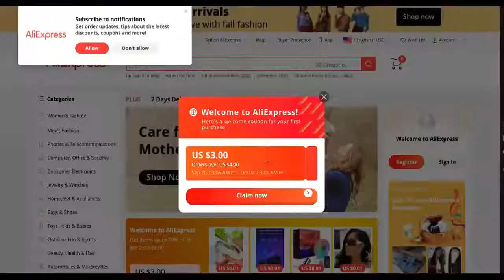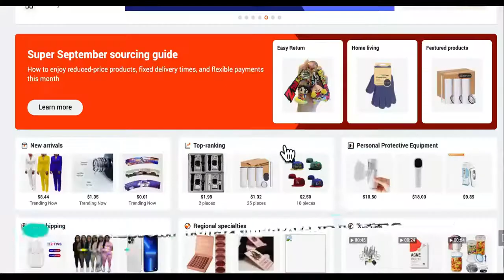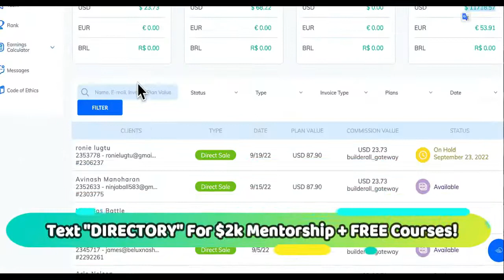OWN A Online SHOPPING Websites That PAY You Every 24 Hours!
You'll also need this automation software To build your directory websites To Make Money With Websites